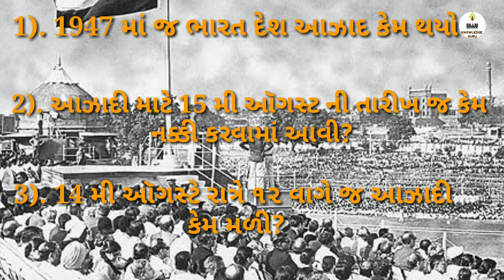Independence day celebration on midnight॥ 15 મી ઑગસ્ટે મધ્યરાત્રિએ ૧૨ વાગે જ આઝાદી કેમ મળી?